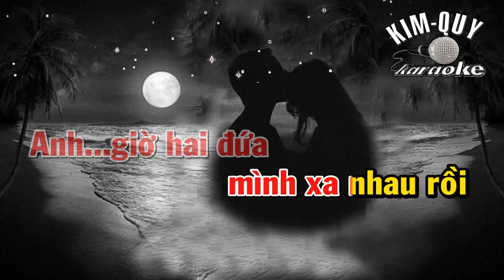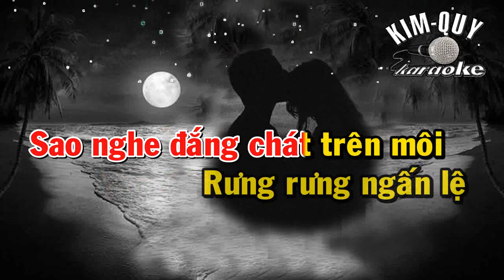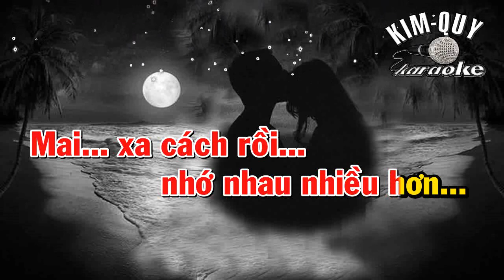NHÌN NHAU LẦN CUỐI - KARAOKE - Tone NỮ Soprano ( E/Mi trưởng )